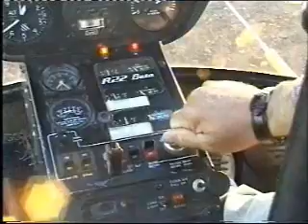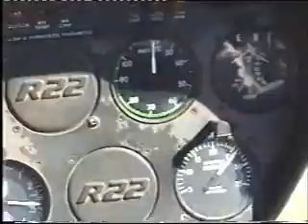R22 Helicopter 1998 Australia